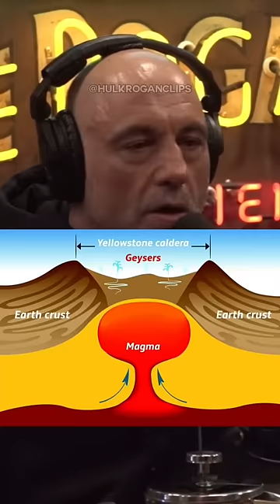Will Yellowstone Erupt Again?